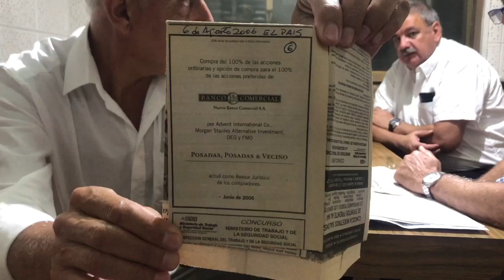El Poder Real DE COLECCIÓN 31/12/18 Deuda Pública y Justicia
Es imprescindible que usted vea con atención este video con el último programa de EL PODER REAL del año 2018 (Gentileza del canal de Mabel Fosman). Si no tiene tiempo, vaya viéndolo por segmentos, pero véalo, como sea. Usted debe saber la verdad de nuestro Uruguay. La verdad de nuestra Deuda Pública y la verdad de nuestra Justicia. En ningún otro lugar, escuchará esto.

Los que puedan, ayúdennos a pagar el programa. Es gracias al apoyo de ustedes, que el programa continúa.
Cuenta Abitab 93.886. Nombre "Poder Real".
Gracias!!